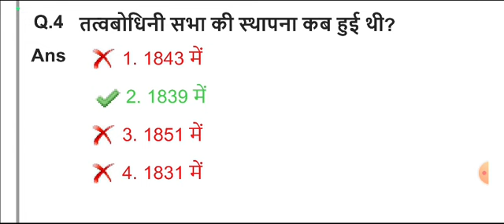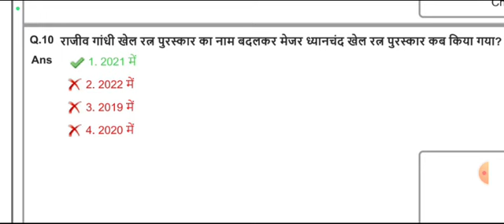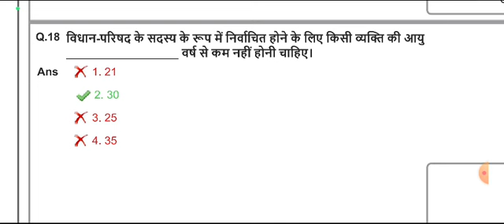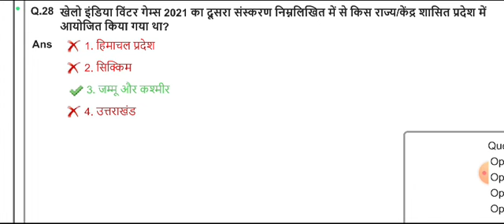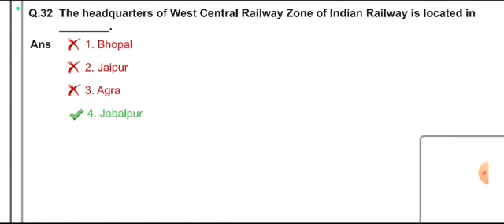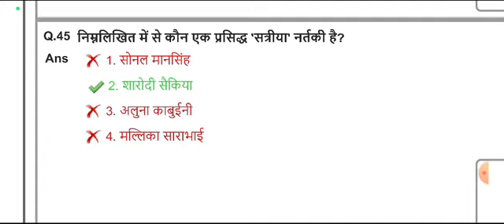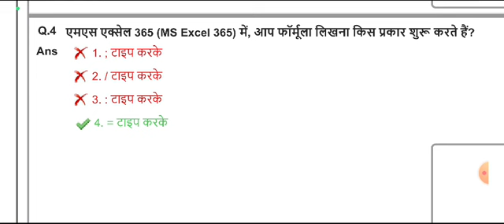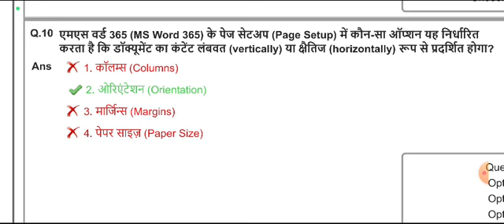DELHI POLICE | GK | 15 NOV 2023 SHIFT 3 | IMPORTANT FOR ALL SSC EXAMS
DELHI POLICE | GK | 15 NOV 2023 SHIFT 3 |

IMPORTANT FOR SSC MTS, CHSL, CGL, CPO, STENO, JE, GD, SELECTION POST, IB ACIO, CISF, CSIR, ALL RRB EXAMS